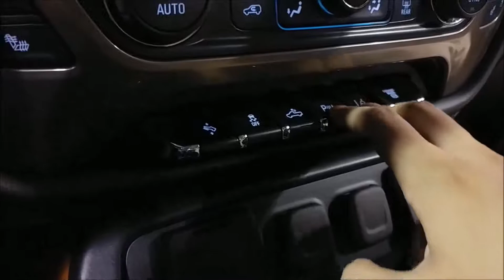Orange Country International Auto Show 2017: Lexus = Overprice Toyota?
For the Exotic and other interesting vehicles check out my instagram

Verroa: Run, With You, Nasty Freestyle